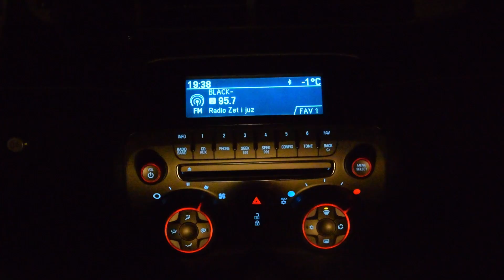LuckyHorse - Stars (prod. J Roes)